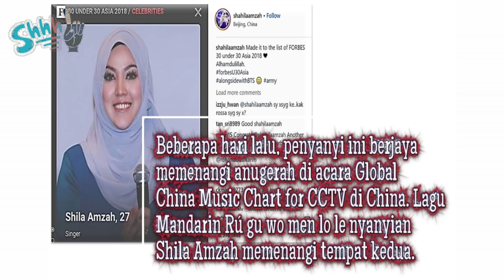Shila Amzah Pecah rekod Neelofa di FORBES